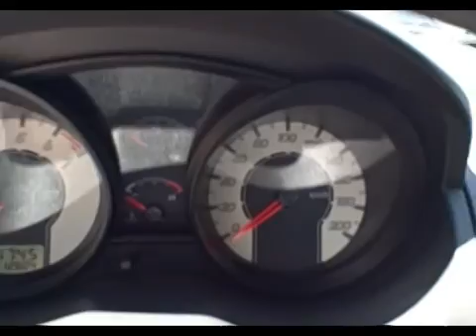Ford Fiesta Edge Plus (2010)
Confort
Aire acondicionado
Asiento trasero abatible 60/40
Cierre de puertas centralizado con comando a distancia
Dirección de potencia
Espejos retrovisores exteriores eléctricos
Faros antiniebla delanteros
Faros fijos
Llantas de aleación
Tapizados de tela
Vidrios delanteros y traseros eléctricos
Volante regulable en altura
Alarma de luces encendidas
Limpialuneta
Asientos delanteros con ajuste manual
Asiento del conductor con ajuste en altura
Apertura interna y a distancia de baúl

Seguridad
ABS
Airbag conductor y acompañante
Alarma e inmovilizador
Cinturones inerciales delanteros
Tercera luz de stop
Autobloqueo de puertas con velocidad

Comunicación y entretenimiento
Radio AM - FM y CD con lector de Mp36 Parlantes
Conexión auxiliar (iPod y Mp3)

12.603 Kms

ESTADO IMPECABLE!!

ANTICIPO $31.000.- SALDO EN HASTA 36 CUOTAS FIJAS EN PESOS!!!

AUTONORTE PILAR Seguinos en Twitter )y Facebook y disfrutá de beneficios exclusivos! Financiamos 50% sólo con DNI y el saldo en cuotas fijas en pesos! AUTOS EN CUOTAS.